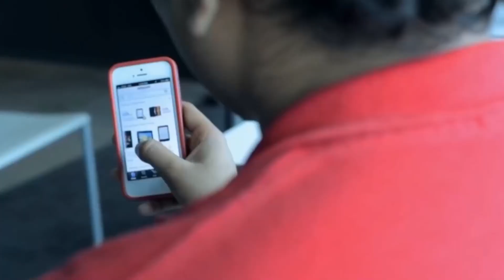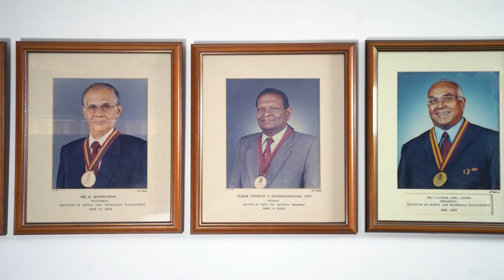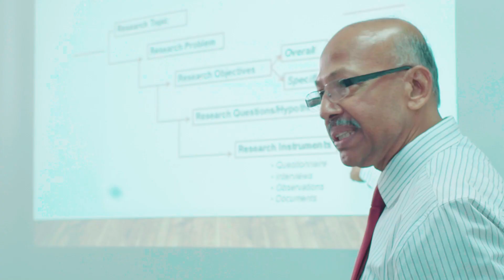Corporate Video - 2022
ISMM was incorporated by Act of Parliament No. 03 of 1981 on 29th January 1981. IFPSM is the world body encompassing 45 National Associations having around 250,000 Supply Chain Management professionals engaged in different sectors and levels worldwide. In recognition of its expertise the ISMM was able to obtain the membership of the Organisation of Professional Associations of Sri Lanka (OPA) on 03rd September 1976. Since then ISMM plays a vital role in OPA activities. ISMM is also registered under the Tertiary & Vocational Education Commission (TVEC) under reference P01/0160. In 2001, ISMM was affiliated to the International Trade Centre (ITC) and licensed to conduct its MLS-SCM programmes in Sri Lanka and in 2014 ISMM was able to obtain the ISO Quality Management System Certificate from Sri Lanka Standards Institution (SLSI)."